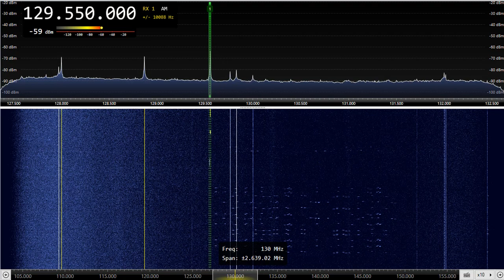Русская военная авиация в Украинском эфире(13.07.22)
Ребята в связи с войной в Украине you tube отключил мне монетизацию, если хотите поддержать мой канал ))) можете положить на карту сколько не жалко )Номер карты ПУМБ:  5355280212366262